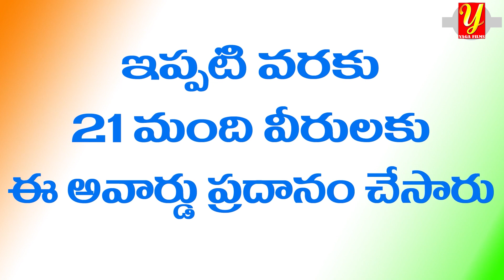పరమ వీర చక్ర పురస్కార గ్రహీతలు/Param Vir Chakra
పరమ వీర చక్ర భారతదేశంలో త్రివిధ దళాలలో పనిచేసే సైనికులకు ఇచ్చే అత్యున్నత పురస్కారం. ఈ పురస్కారం యుధ్ద సమయంలో అత్యున్నత ధైర్యసాహసాలు ప్రదర్శించినందుకు అందచేస్తారు.
శాంతి సమయాలలో ఇచ్చే అశోక చక్ర అనే మరో పురస్కారం పరమ వీర చక్రకు సమానం. పరమ వీర చక్ర కేవలం త్రివిధ దళాలలో పనిచేసే వారికి మాత్రమే ఇవ్వబడుతుంది. కానీ అశోక చక్ర మాత్రం ఏ భారతీయనికైనా ప్రదానం చెయ్యవచ్చు. పరమ వీర చక్రకు మాదిరి గానే అశోక్ చక్ర కూడా చనిపోయిన తరువాత కూడా పురస్కరించ వచ్చు.